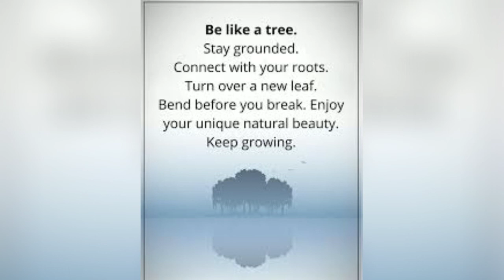Relaxation music "SRN"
its purpose is to lessen the emotion of the people specially in this situation of the pandemic.